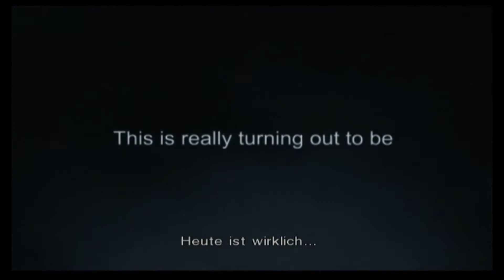Gameplay : Disaster Day of Crisis [WII]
Gameplay Video Nintendo WII Disaster Day of Crisis

Viel Spaß beim schauen, euer Reimecker.